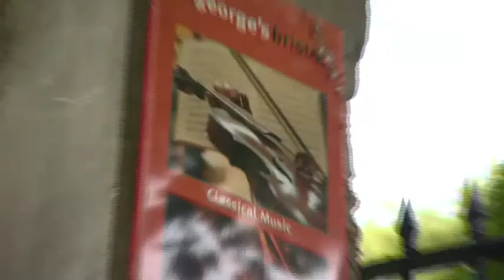Einstein's Universe: the scientist, the man, the musician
Particle physicist Brian Foster has teamed up with the musician Jack Liebeck to create a special show called "Einstein's Universe" -- a lecture interspersed with classical music. In this video report, Physics World journalist James Dacey catches up with the pair during a show in Bristol, UK. Visit physicsworld.com for more videos, webinars and podcasts.